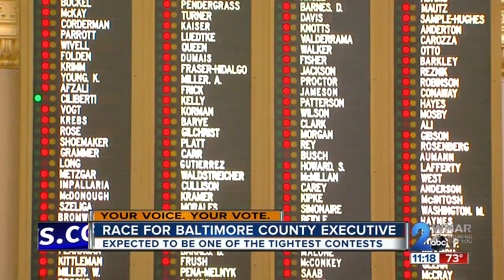Party dynamics may play a big role in Baltimore County Executive race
The race for Baltimore County Executive is one of the more interesting and tighter political contests in Maryland this election season.